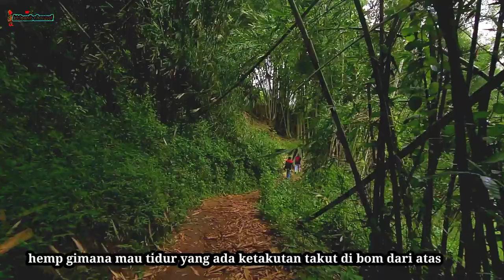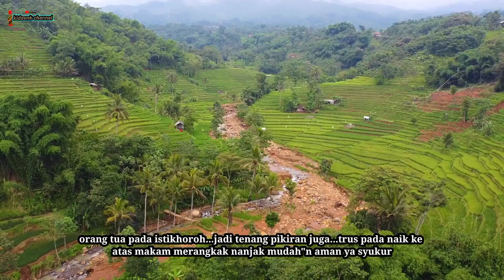mengungkap misteri kampung yang hilang | kampung kukulu desa samida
Mengungkap misteri desa kampung yang hilang di kec selaawi kab garut.
kampung yang hilang ini berada berdekatan sama kampung munjul sawah tengah sinembeng yang berlokasi tepat nya di samida selaawi kab garut.
time kidaenk channel mencoba mengungkap karna kabar beritanya Kampung ini hilang entah kemana.
banyak berita yang beredar bahwa desa kukulu ini hilang begitu saja tertimbun tanah beserta warganya.
mungkin kah demikian mari kita ungkap apa yang sebenernya terjadi di kampung kukulu ini apakah benar hilang begitu saja atau ada paktor lain